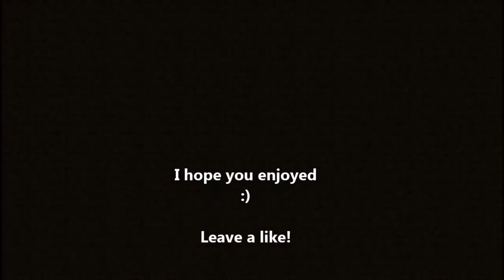Texturepack fridays #2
Hope you guys enjoyed this kinda badlion 1v1
The guy i was fighting was an absolute god, 1700 elo 8^)

I did not make the pack that is featured in this video.
The only thing i did is change the sword and the cursor just a little bit.